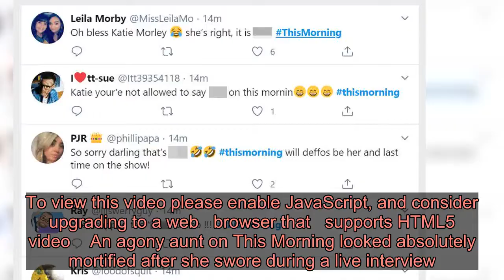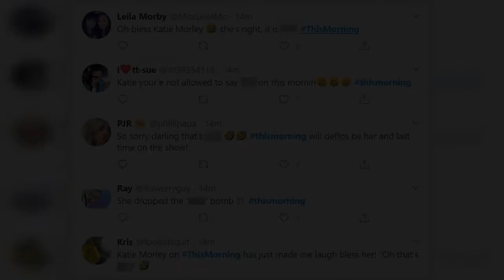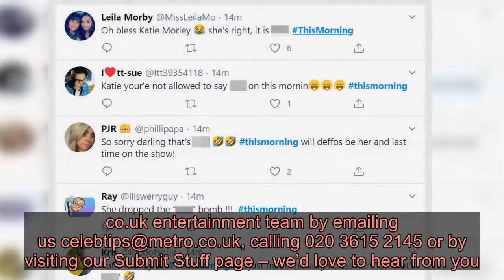This Morning agony aunt mortified after swearing during live interview - Latest News